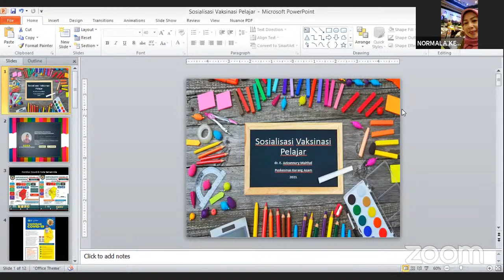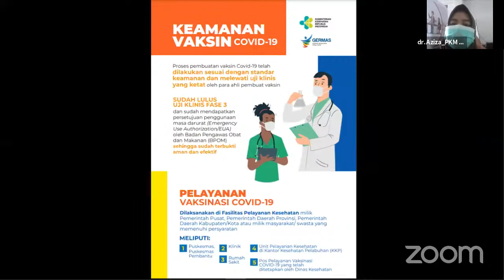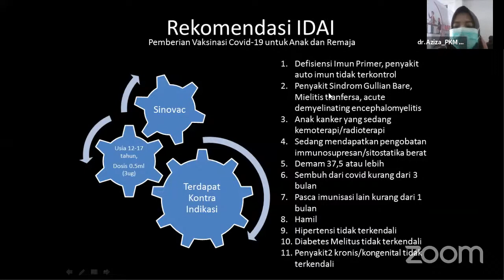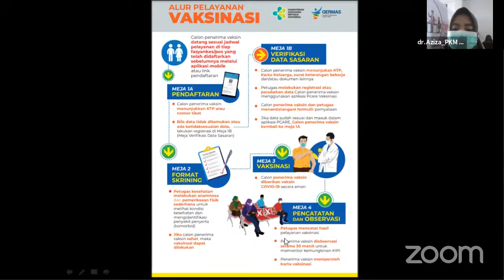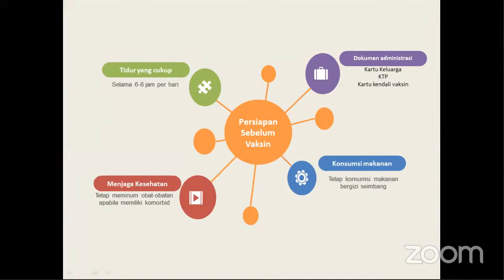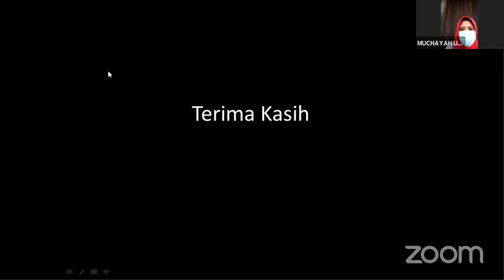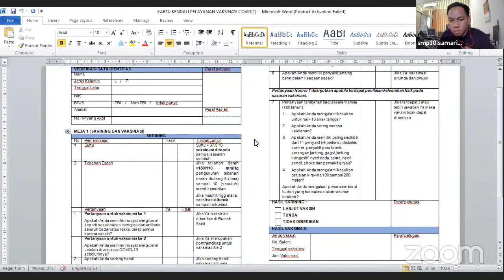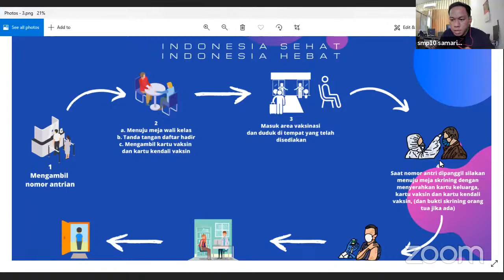SOSIALISASI VAKSINASI PELAJAR